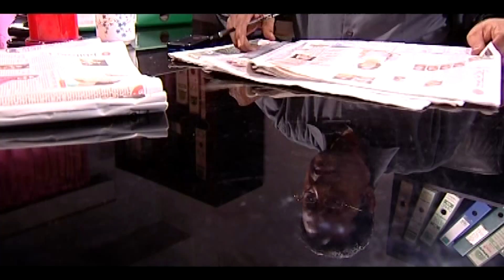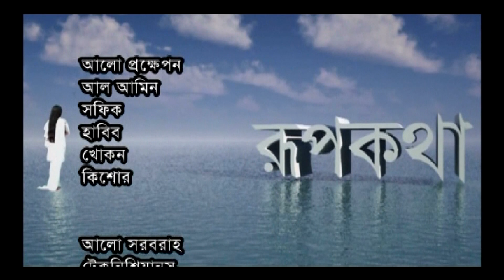রূপকথা। Roopkatha। Ep 63 Mahfuz Ahmed । Ishita। Naim। Nawshaba। Shamol । Light & Shadow 2022